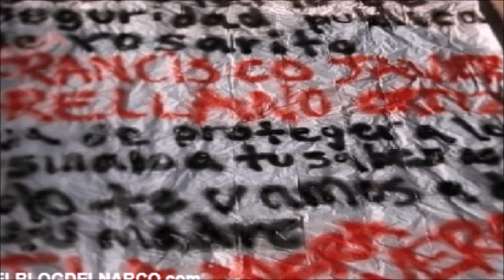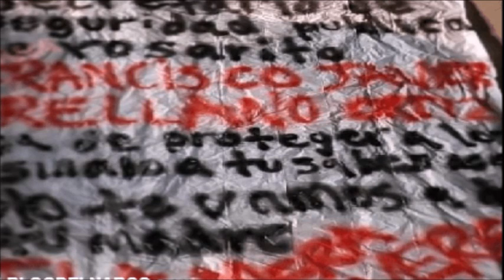En narcomanta piden a Javier Arellano que deja de proteger a los del Cartel de Sinaloa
A las 05:56 horas del miércoles 31 de marzo se reportó sobre la carretera libre a Rosarito, Baja California, a la altura del puente de la colonia Loma Blanca.

Del distrito San Antonio de los Buenos, la localización de una manta color blanca que contenía un mensaje amenazador.
El hecho se mantuvo en secrecía, pero la tarde/noche del mismo miércoles ya no pudieron contener la información.  La amenaza criminal fue encontrada sobre el puente Loma Blanca.